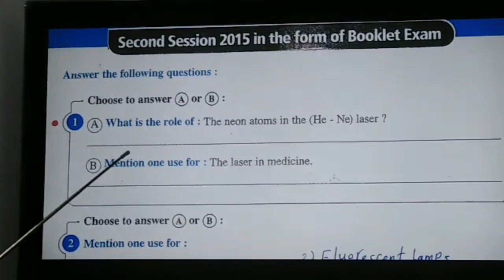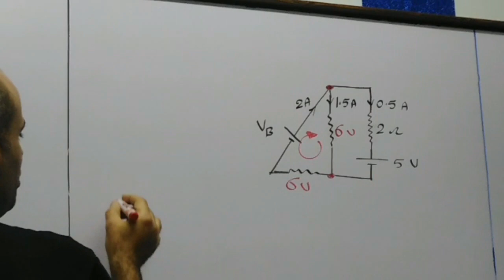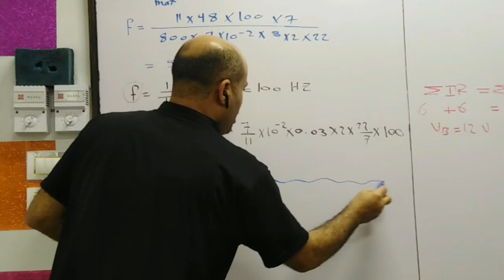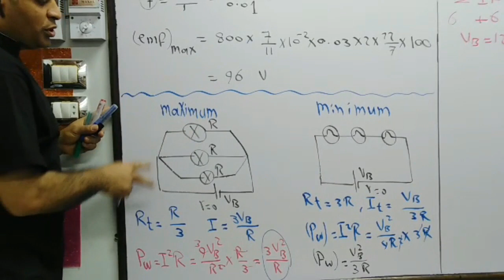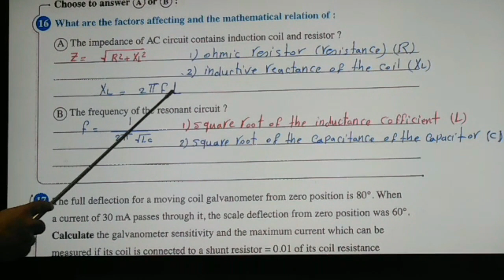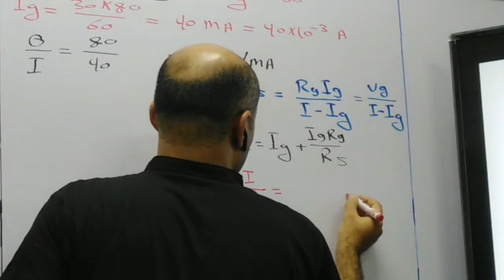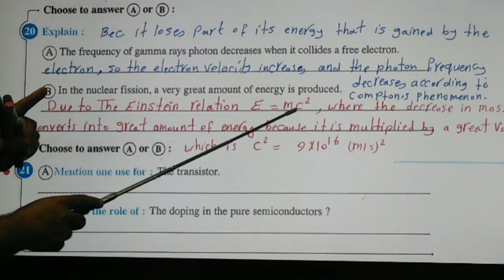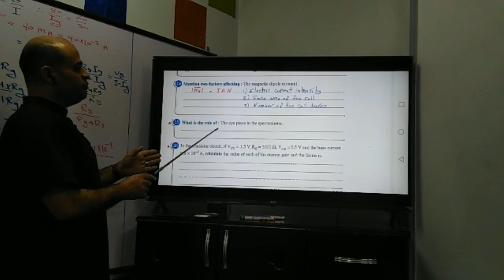physics 3rd sec grade - Mr.abdelhady fathy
Second session Egypt 2015 - part 1